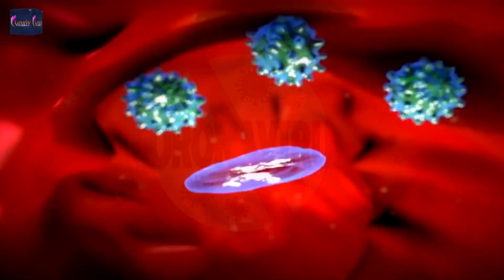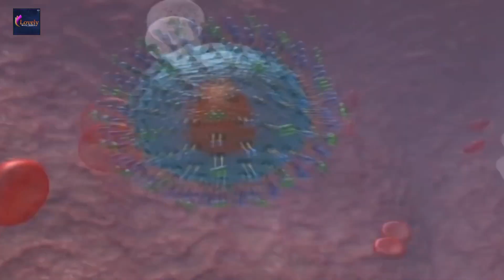Video - Raja Mandal का Corona Virus सलाम | Dil Se Naman Hai | New Song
Song : Dil Se Naman Hai
Singer : Raja Mandal Yadav
Lyrics : Ajay Bacchan
Music Director : Roushan Rock
Video Director : Sunil Rock
Sanyojak : Sardar Ji
Creative Head : Harsh Jha
Digital : Vicky Yadav
Producer : Avinash jha Ghunghru ji
Music Label : Lovely Music World